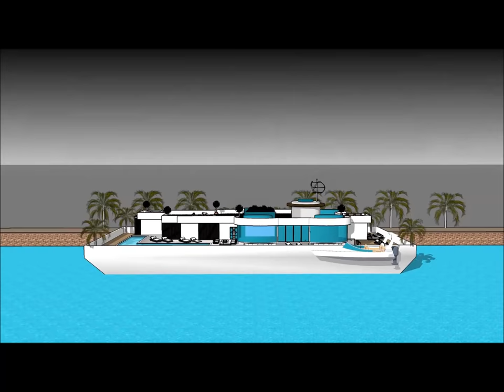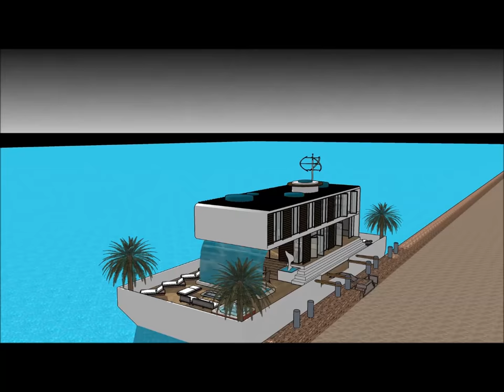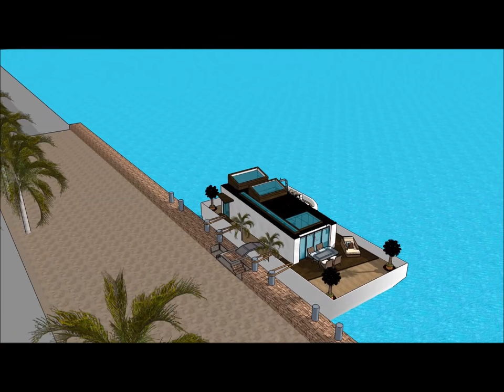Замечательный плавучий дом, живущий в Голландии Амстердам Россия Москва Жилая база качества жизни на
Замечательный плавучий дом, живущий в Голландии Амстердам Россия Москва Жилая база качества жизни на Создан для поддержания качества жизни:

Замечательный плавучий дом, живущий в Голландии Амстердам Россия Москва Жилая база качества жизни на Включает в себя Экстравагантный дизайн баржи, готовый для экстравагантного пользователя арендовать баржи Houseboat

@Замечательный плавучий дом, живущий в Голландии Амстердам Россия Москва Жилая база качества жизни наесть три уровня с подвалом под ним, которые состоят из всех удобств, необходимых для арендатора. В отеле Houseboat Barge есть уникальный современный современный дизайн с уникальными архитектурными особенностями. Он имеет собственную гостиную с великолепным видом на залив.